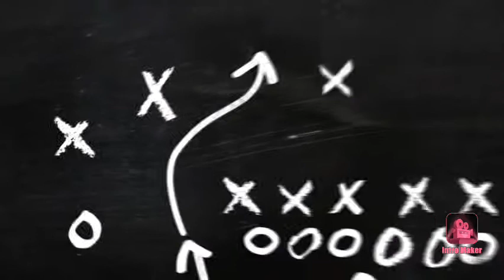[Free] New Intro For Vidéo Youtube {2020}♡◇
N'oubliez pas d'abonné et liké
Et commenter ça me fera énormément plaisir

      Merci!!